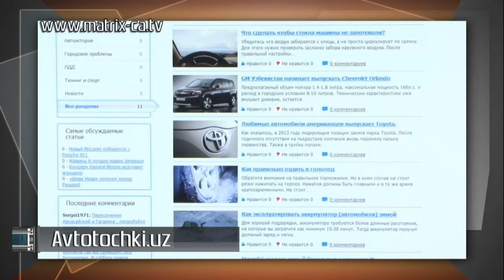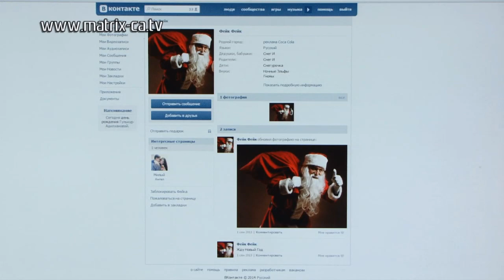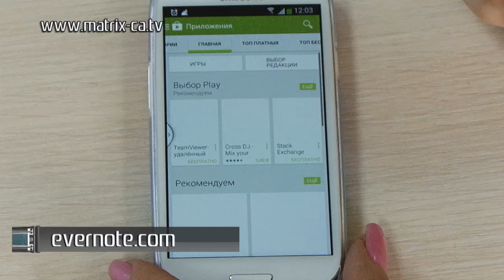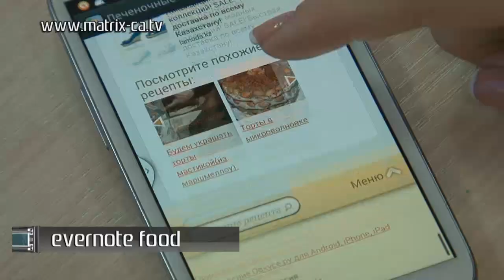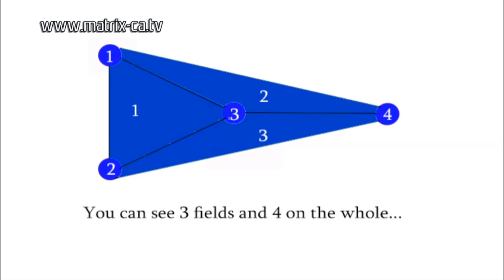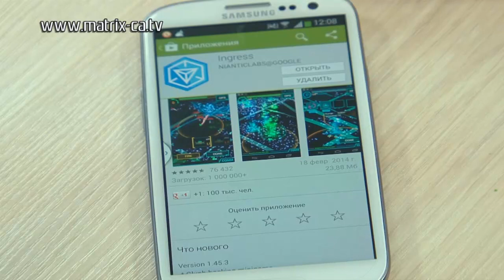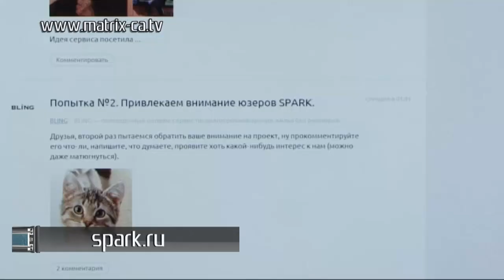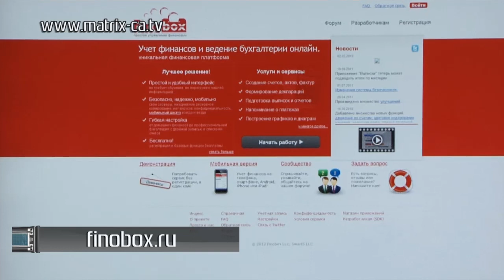Виртуальные игры в реальности, секреты соцсетей и сервисы для стартаперов! (247)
Хотите захватить мир? Никаких проблем! Мы расскажем вам, как сделать это быстрее!

Все начинающие бизнесмены экономят - смотрите нашу подборку сервисов для экономии денег!